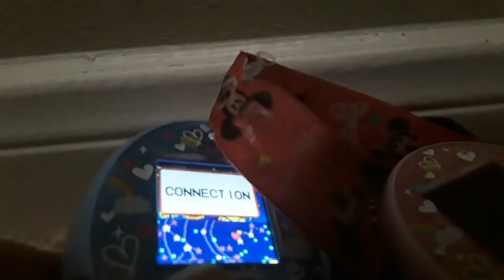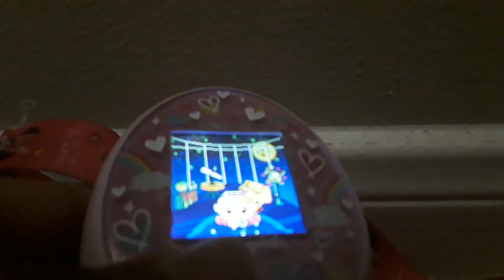Update tama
Its has grown to full adulthood.YAY!!!
It has gotton married in another video!